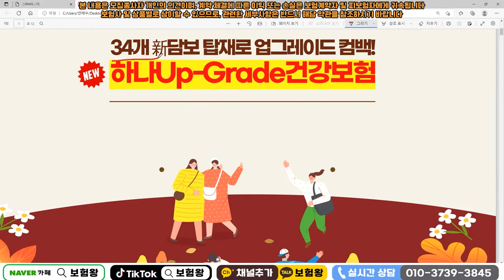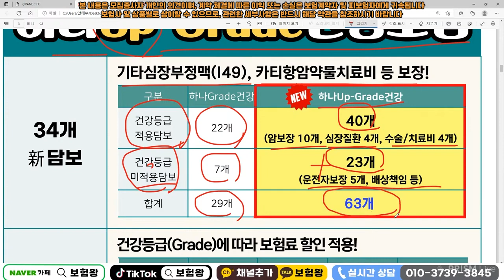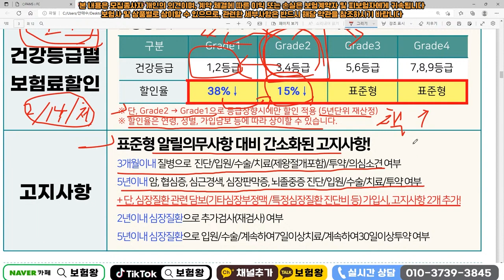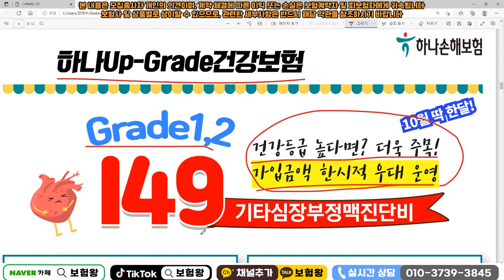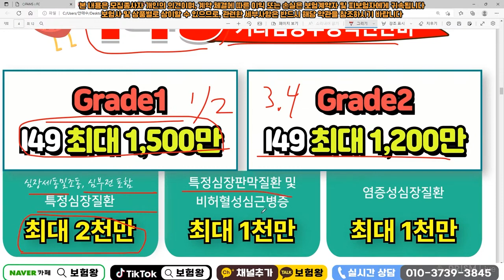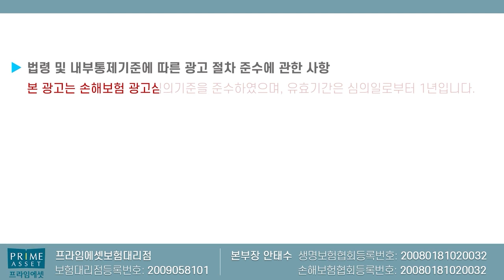초특급 신상품출시!! 38%할인되는 급이다른 업그레이드보험!! (I49 기타부정맥 1500까지?)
10월5일 하나 그레이드건강보험에서 급이다른
업그레이드보험 출시되었습니다

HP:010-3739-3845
카톡친구추가:r2an
카톡플러스친구:보험왕